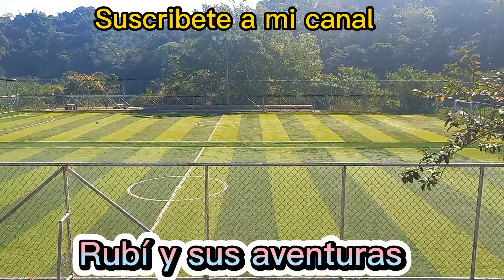LA CAMPANERA, Soyapango, en bus 😱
Miren se puso peligroso en la CAMPANERA, en pleno cerco MILITAR.